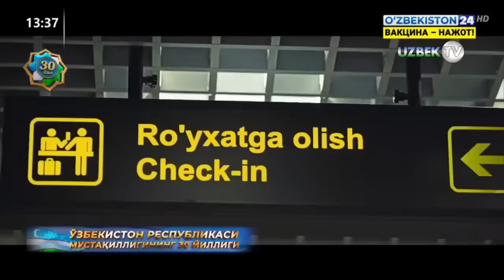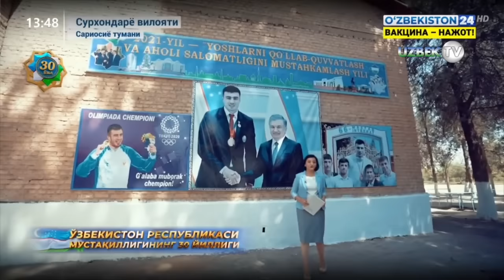Журналист олимпиада чемпиони Баҳодир Жалоловнинг уйига меҳмонга борди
+91 кг вазн тоифасида ҳаракат қилган Жалолов финал баҳсида америкалик Ричард Торресни 5:0 ҳисобида мағлубиятга учратди ва мусобақанинг олтин медалига эга чиқди.
Жангнинг биринчи раундида Торреснинг устунлиги кузатилди. Бироқ Баҳодир иккинчи ва учинчи раундларда вазиятни ўнглади ва ғалабани ўз томонига оғдирди.
Ўзбекистонлик боксчи ярим финалда Буюк Британия вакили Фрэйзер Кларкк устидан ғалаба қозонганди. Ричард Торрес эса 1/2 финалда қозоғистонлик Камшибек Кункабаевни таслим этганди.
Қайд этиш керак, Жалолов учун Ричард Торрес бегона эмас. Бу икки боксчи 2019 йил Россиянинг Екатеринбург шаҳрида ўтган Жаҳон чемпионати чорак финалида тўқнаш келганди. Унда Баҳодир рақибини биринчи раундда чуқур нокаутга учратиб, ғалабага эришганди.
Шу тариқа ўзбекистонлик спортчиларнинг Токио Олимпиадасидаги иштироки якунланди. Ўзбекистон вакиллари мусобақада умумий ҳисобда 5 та медални қўлга киритди. Бунгача Улуғбек Рашидов (таэквондо) ва Акбар Жўраев (оғир атлетика) олтин, Давлат Бобонов (дзюдо) ҳамда Бекзод Абдураҳмонов (эркин кураш) эса бронза медалига эга чиққанди
Маълумот учун, Баҳодир Жалолов 1994 йилнинг 8 июлида Сурхондарё вилоятининг Сариосиё туманида туғилган. Баҳодир уч карра Осиё ва бир карра Жаҳон чемпиони ҳисобланади. У 2016 йилда Риода бўлиб ўтган Олимпиадада чорак финалга қадар етиб борганди. Шунингдек, Баҳодир профессионал боксда ҳам фаолият олиб боради. Ҳозиргача у 8 та жанг ўтказиб, уларнинг барчасида ғалаба қозонган.